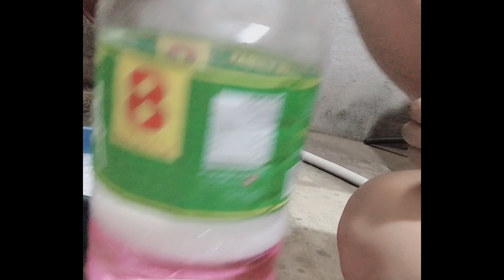How To Make Alcohol | Home Made Alcohol And Dis-Infectant | Alcohol 70%